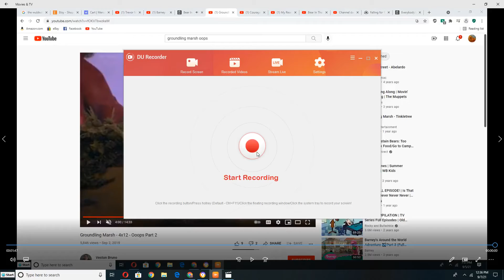Min from Barney's Talent Show dancing to Falling for Fall